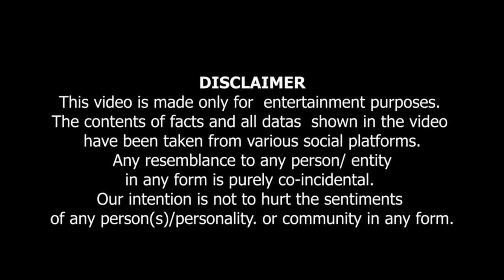Kya Jinn Bhi Thurki Hotey Hein? ft gulzareliya desineo | Jinn in Islam